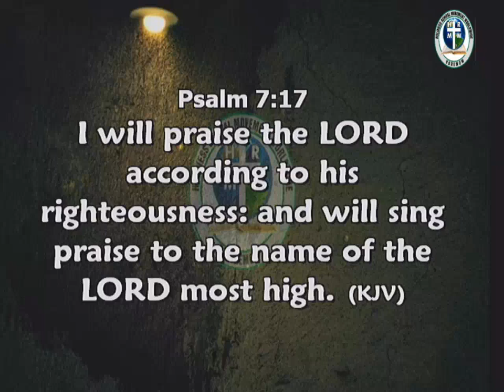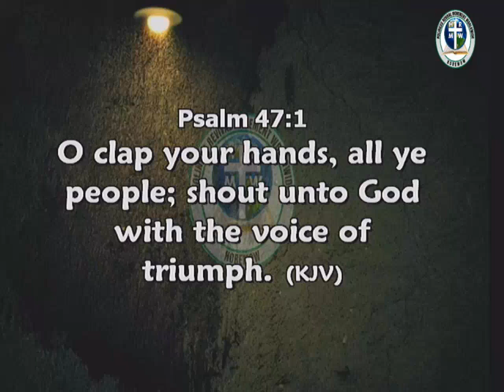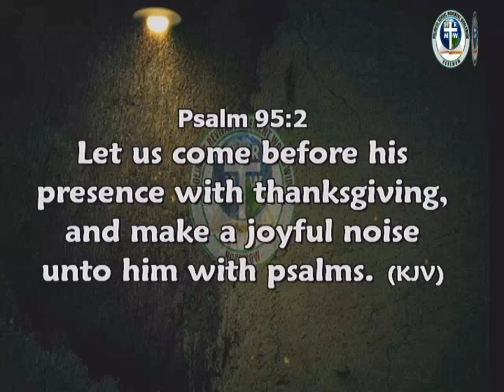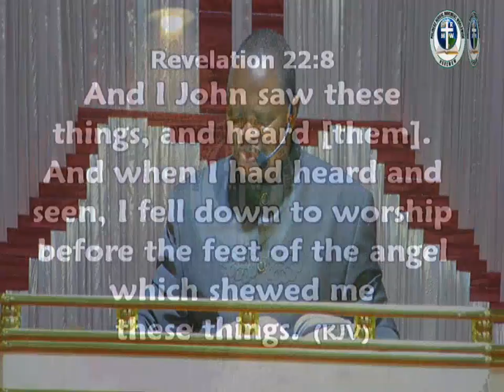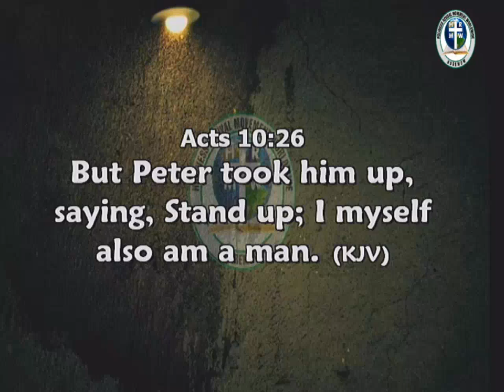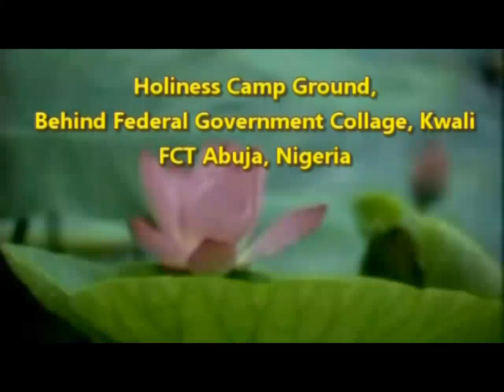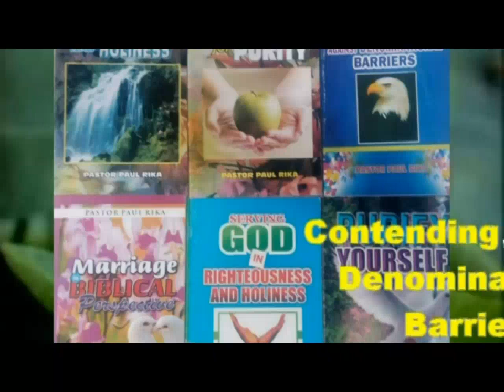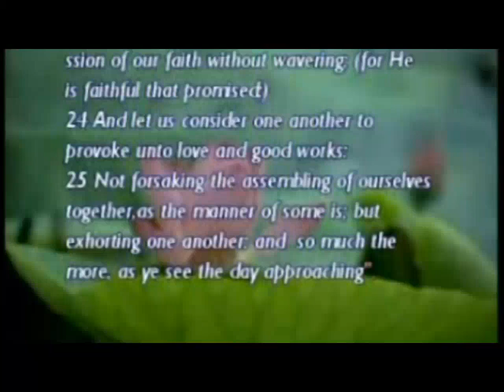PRAISES AND WORSHIP TO THE LIVING GOD by PST. PAUL RIKA.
PRAISE AND WORSHIP ONLY GOD.